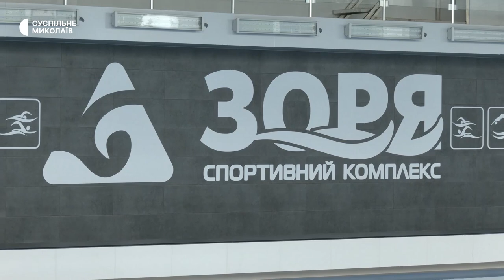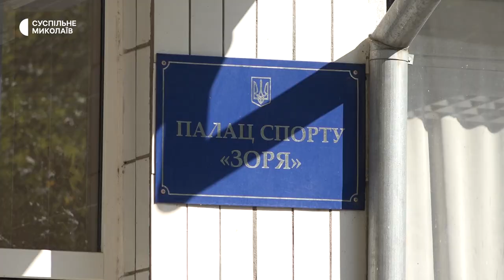У Миколаєві відкрили для відвідувачів басейн у спорткомплексі "Зоря"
У Миколаєві після капітального ремонту 17 травня відновив роботу басейн в палаці спорту "Зоря". Тут відремонтували чашу, встановили обладнання для постачання, очищення та нагрівання води. Контролюється рівень pH та температура води.